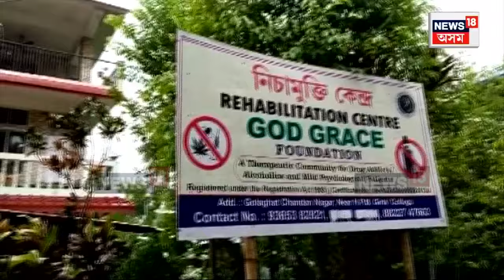Golaghat News | নিচামুক্তি কেন্দ্ৰত অঘটন, নিচা ত্যাগ কৰিবলৈ আহি জীৱন ত্যাগ এজন যুৱকৰ N18V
লগতে চাওঁক দিনটোৰ বহু গুৰুত্বপূৰ্ণ খবৰ |